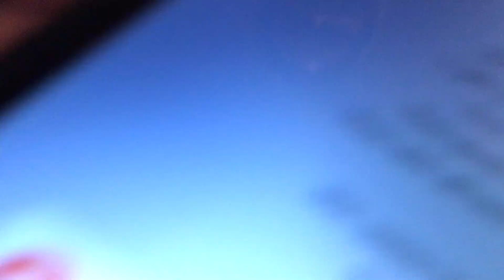Teenage Hearts by Allstar Weekend Ukulele Cover [8/12/2017]